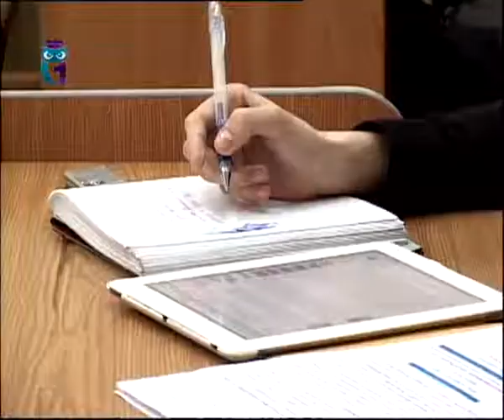Среднее образование и единый госэкзамен. Достоинства и недостатки тестовой системы экзаменов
Передача "Новая школа". Образование. Эфир 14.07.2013. Первый образовательный канал.
Образование. Единый госэкзамен до сих пор вызывает споры в среде учителей. Что именно вызывает нарекания? Как сегодня нужно оценивать работу учителя? Об этом рассказывает доктор педагогических наук, профессор, заслуженный учитель РФ Ольга Владимировна ЗАСЛАВСКАЯ.